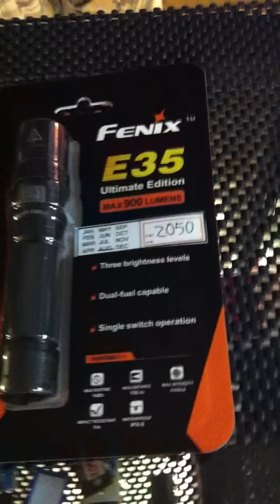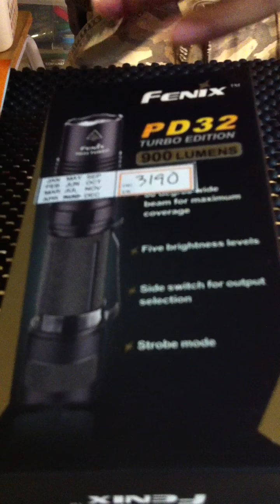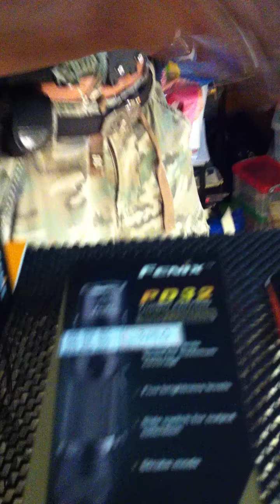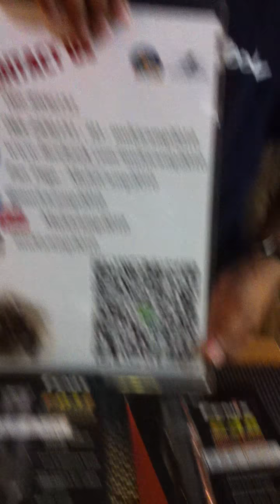MultiCamp2010 แนะนำ Fenix ตระกูล E PD และ TK